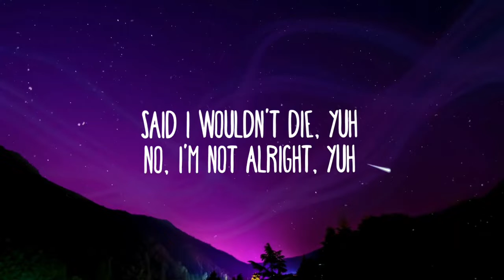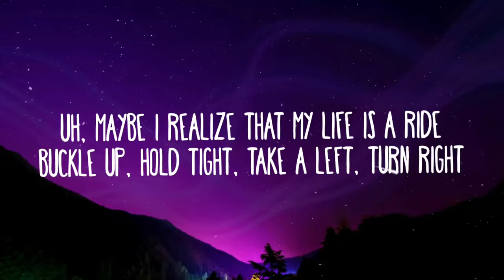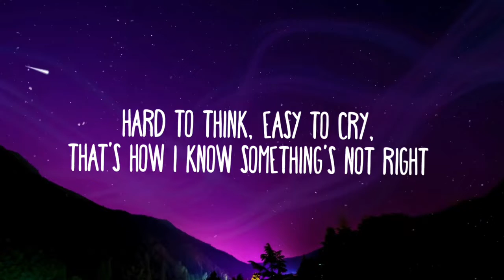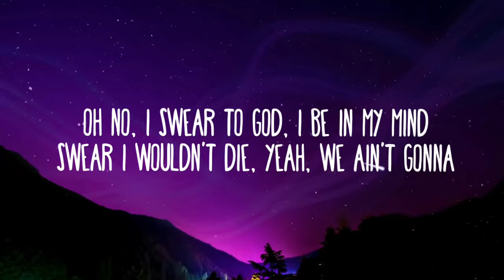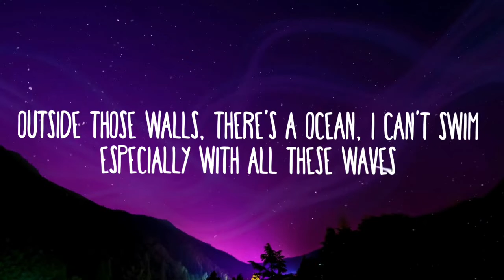XXXTENTACION, Juice WRLD - Hope, Up Up And Away (Lyrics) (Prod. by Jaden's Mind)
Lyrics

(XXXTENTACION)
Yeah
Rest in peace to all the kids that lost their lives in the Parkland shooting
This song is dedicated to you

(Juice WRLD)
Up, up, and away, I been
Feel the walls in my brain and they're cavin' in
Outside those walls, there's a ocean, I can't swim
Especially with all these waves

(How could you know Jaden?)

(XXXTENTACION)
Okay, she keep calling, she keep calling every single night
Said I wouldn't die, yuh, no, I'm not alright, yuh
So, so, what you say? Feelin' good, I'm feelin' great

(Juice WRLD)
I'm walkin' in Prada, tryna solve my problems
Through the night, finding vibes, Moonlight Sonata
I try to deny, but you see the pills in my eyes
I tell her that I'm high, but she don't seem surprised
Walkin' in Prada, tryna solve my problems
Uh
Maybe I realize that my life is a ride
Buckle up, hold tight, take a left, turn right
GPS don't work, can't see at night
So it's getting hard to drive, anxiety at a stoplight
Hard to think, easy to cry, that's how I know something's not right
Numb the pain with fun times, supermotos, Perc lines
Remember that one time everything was alright